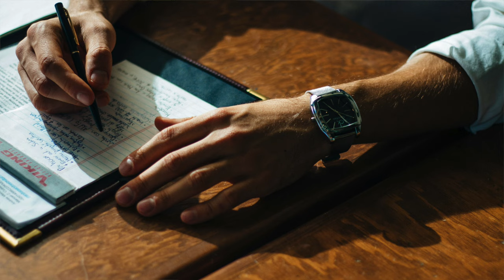A COUPLE's ONGOING FIGHT INSTANTLY RESOLVED by MOVING to FRANCE!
Today, we are sharing how we have been able to resolve an ongoing fight in our relationship...by moving to France! While this might surprise people who don't know us well, this has been a fight that's been going on for about 13 years, since our oldest was born. By moving to another country, we solved a problem in our marriage. Find out what that is.